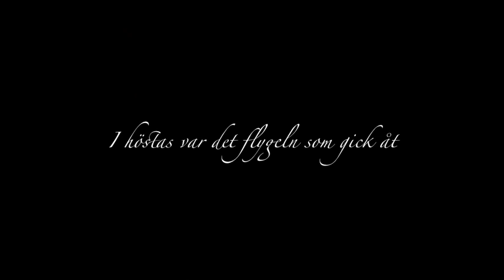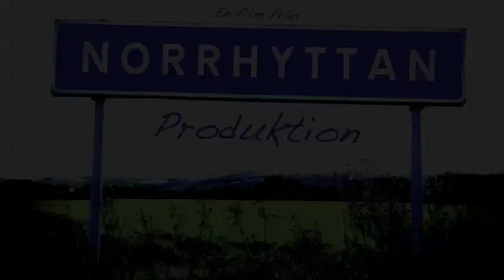Nu är Hampusgården borta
För ett tag sedan la jag upp filmen om Hampusgården inför rivningen. Nu är Hampusgården borta och här är filmen i omredigerat skick, med rivningen i rörlig bild.